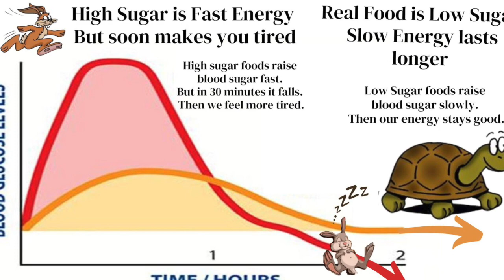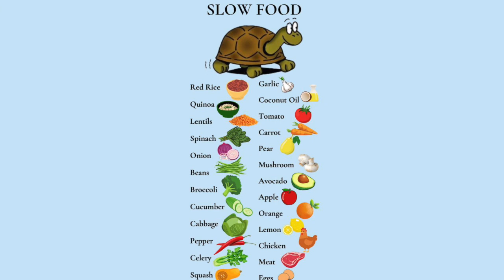MAKANAN CEPAT SAJI vs. MAKANAN LAMBAT SAJI - Fast food vs. Slow food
Apa anda ingat, ada cerita, kura-kura dan kelinci?
Kelinci lari cepat, tapi dia capek, dan dia istirahat.
Tapi kura-kura tetap jalan, dan dia menang lomba lari itu.
Bagaimana cerita itu, berhubungan (link), dengan makanan sehat?
Ada dua jenis makanan.
Saya menyebutnya makanan cepat saji, vs makanan lambat saji.
Apa itu artinya?
Makanan lambat, makanan bergizi.
Makanan cepat saji makanan kosong nutrisi.

Do you remember the story of the tortoise and the hare?
That's like our food. Every day we must choose between slow food and fast food. We know who wins the race!

Five Seasons Medicine.com